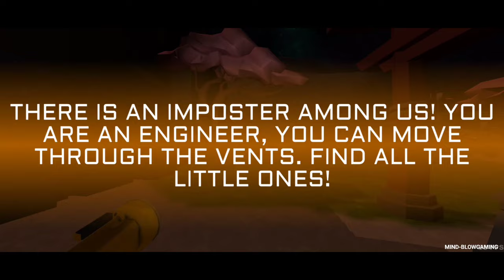Imposter 3D: Online Horror - Gameplay Walkthrough Part 113 - Hidden Achievement Found (iOS,Android)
🕹Gameplay Description

Easter Event. Look for Easter bunnies in online games and get prizes!

Save all the mini astronauts in single player or online from imposter

The game has 4 game modes!
Mafia - up to 10 players, among these players is an imposter who looks like other players. But at any moment he can turn into an imposter and catch other players! Use a vote to determine who the imposter is and kick him out. Be careful and collect all the babies.
PvE - play with friends against an imposter controlled by the computer.
PvE - spacemen against the imposter, players play for the imposter.
Zombie - Infestation mode, anyone caught by the imposter also becomes an imposter.

Three completely different maps:
Space Station 12" Something terrible has happened, all the crew members are missing, but there are little ones left! You need to save them all, but in addition to the crew member and mini astronauts on the station there is an imposter... Beware of him because he's among us!

The Gelios scientific station, with no one left except the astronauts and mini-astronauts. Krisper the imposter has appeared on the station. Save all the mini astronauts on the station, which is located on a planet covered in sand and lava.

The planet IMP-13, where strange things are happening, is the home planet of the [classified] creatures, the astronauts have come to it to explore [classified] and mine [classified]

Gameplay:

- Single-player.
- Ability to play in multiplayer with up to 10 players!
- Turn into an imposter in Mafia mode
- You can play as an Imposter in online PvP and Zombie modes!
- Use traps in PvP, PvE and Zombie Mode to ward off the imposter
- You can hide in a vent in case of danger!
- The ability to turn off skrimmers
- Flashlight hunting mode for the imposter
- You have a flashlight, it will help you see in the dark at the scary station.
- The doors are rusted, open them carefully, it may provoke the imposter.
- Good thing every crew member wears a sensor, so I can see the traitor on the map on some of the monitors on the station.

We need to save all the little crew members, they are not to blame for anything!

The traitor among us can move through the air vents, I hope I don't accidentally encounter him...